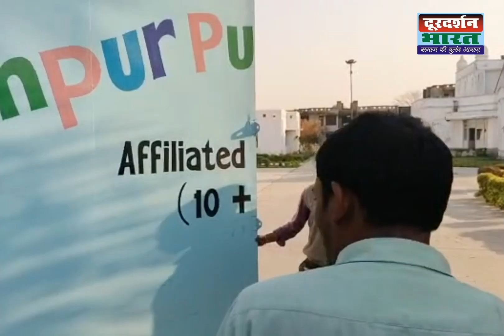सपा नेता आजम खान को एक और बड़ा झटका, रामपुर पब्लिक स्कूल हुआ सील